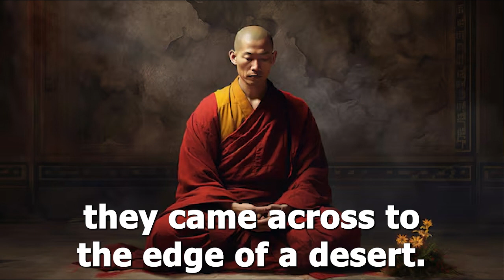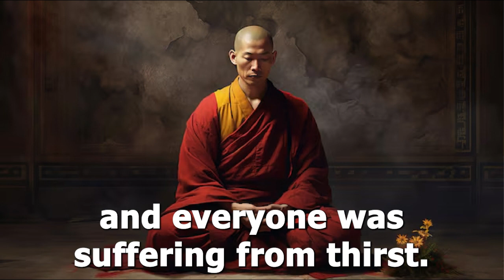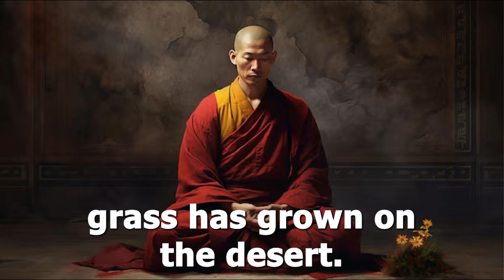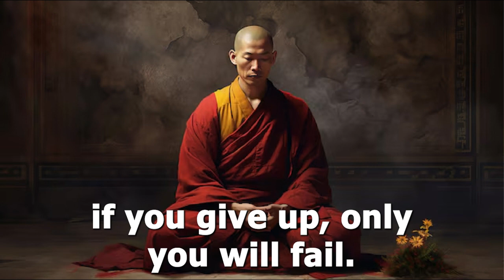Be Courageous | The Buddhism In E​nglish